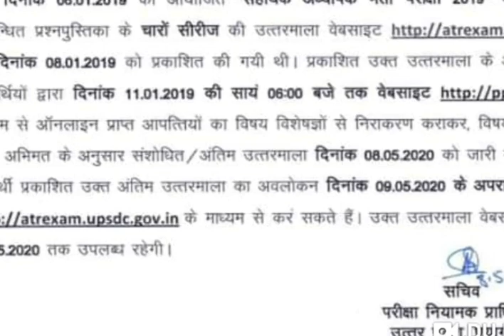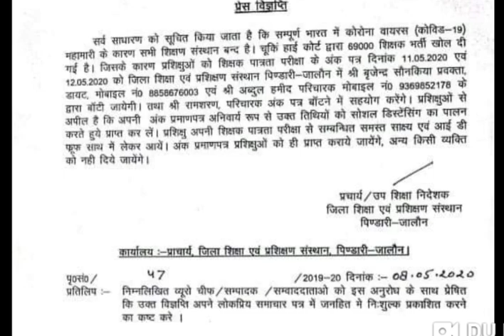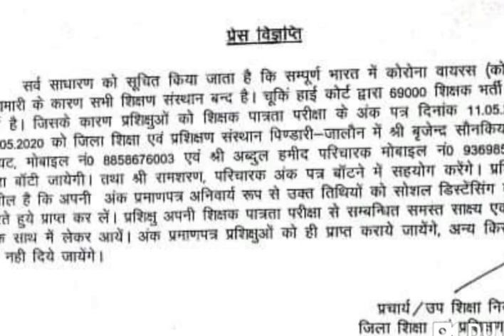69000 शिक्षक भर्ती परीक्षा परिणाम इस तारीख को: TET प्रमाणपत्र मिल रहें हैं